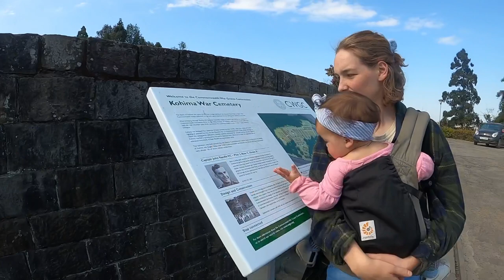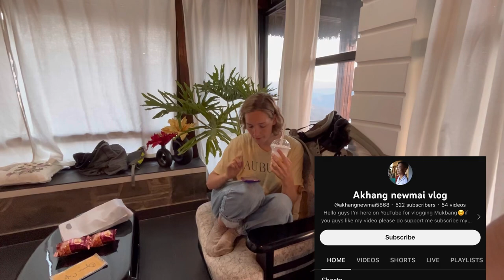3 Times failure in Kohima | Our experience here | Jerry&Emma